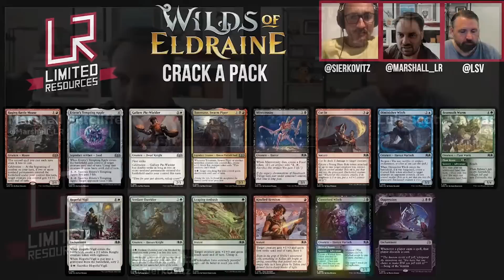Limited Resources 720 – Sierkovitz On Wilds of Eldraine and Interpreting 17lands Data!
This week on Limited Resources Marshall and Luis welcome Sierkovitz back on the show to talk about Wilds of Eldraine Draft! Topics range from UW and Up the Beanstalk to not relying on just one number from 17lands in your card evaluations. Enjoy this one there is a lot to learn still!